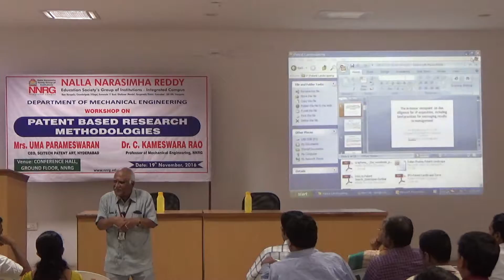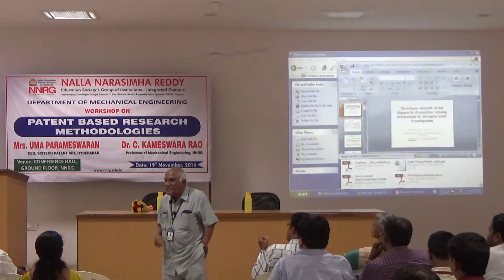Patent Based Research Methodologies Part 16 of 20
Lectures by Dr. Kameswara Rao Chellapilla and Mrs. Uma Parameswaran at NNRG on Patent Based Research Methodologies held on 19th November 2016.